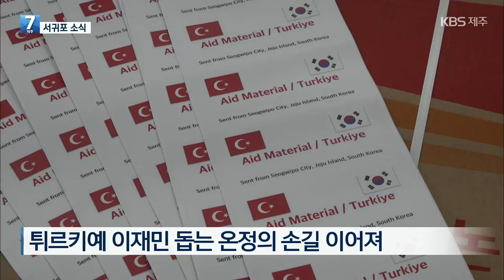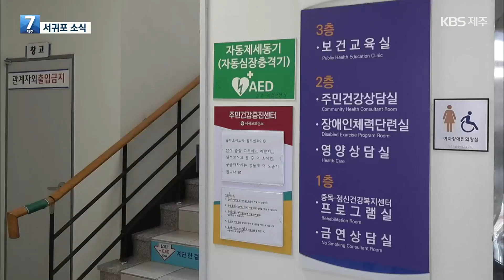[서귀포 소식] “유채꽃 보며 걸어요”…유채꽃 국제 걷기 대회 개최 외 / KBS 2023.03.07.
서귀포시 지역의 다양한 소식을 전해드리는 '서귀포 소식' 입니다. 서귀포시청 장윤아 주무관 연결합니다. 주무관님, 안녕하세요?